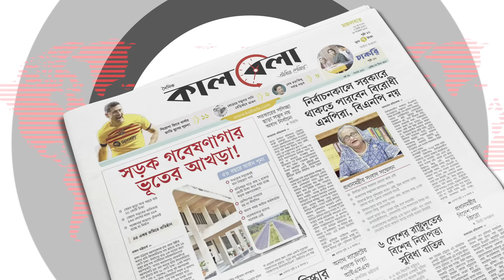আমার মনে হয় সালমান শাহই রেখে গেছে শাকিব খানকে | Shakib Khan | Salman Shah | Kalbela